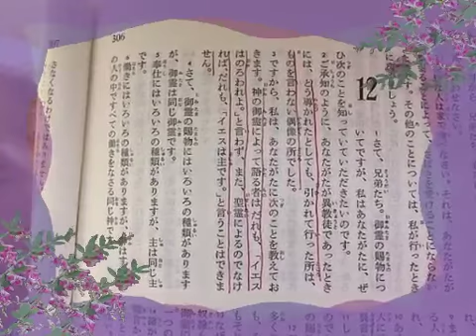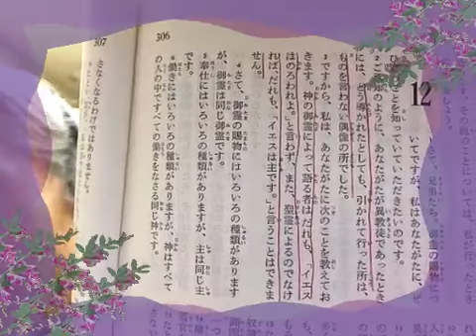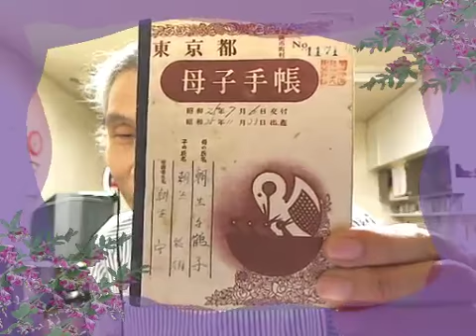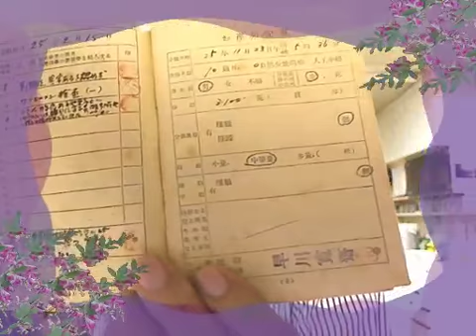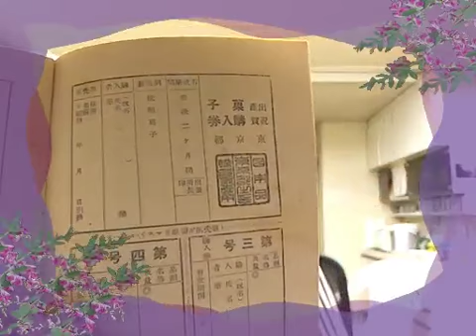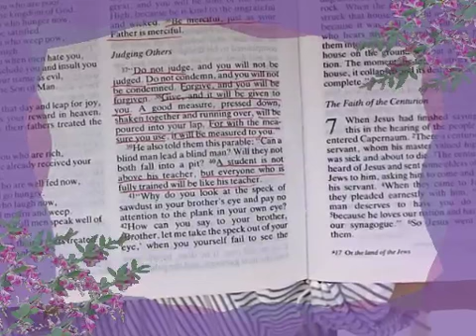今、私のＤＮＡはイエス様！ 2012-10-30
以前のＤＮＡはサタンでした